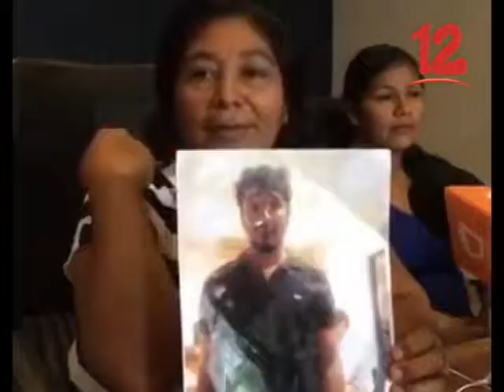CIUDADANA DE MASAYA PIDE LA LIBERTAD DE SU HIJO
Ciudadana pide la libertad de su hijo, originario de Masaya.